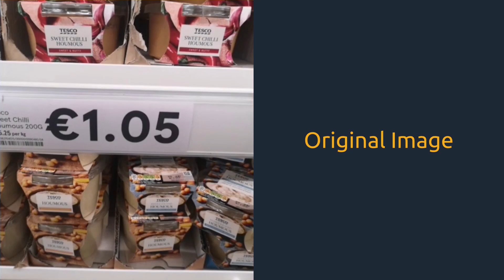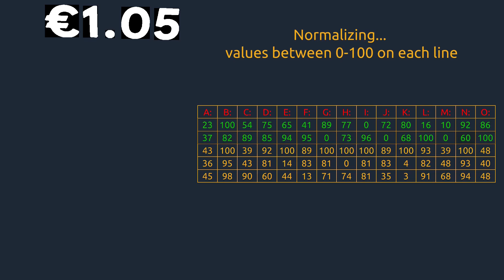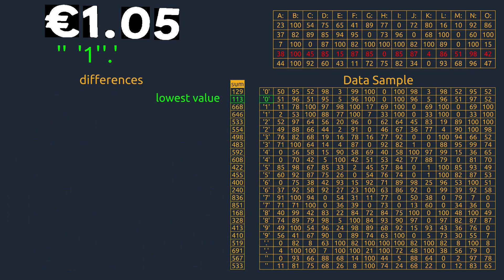This is how my Price Converter app works